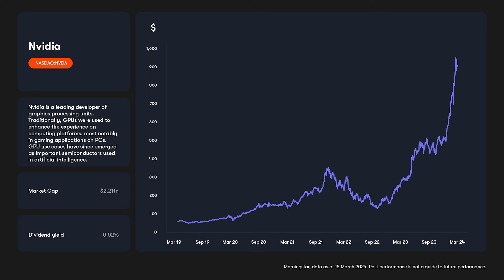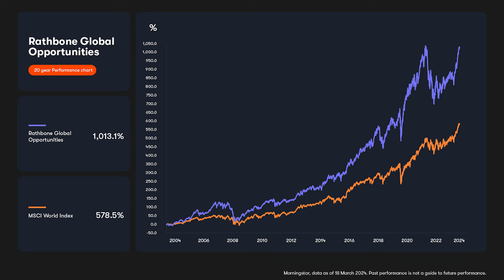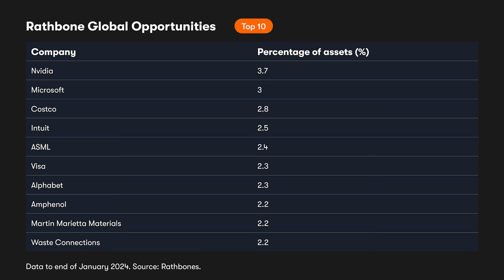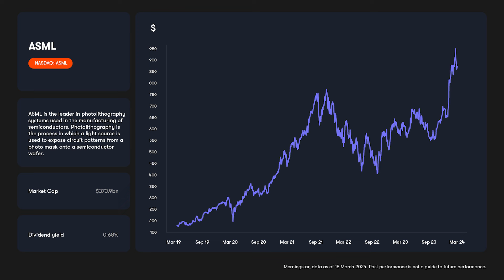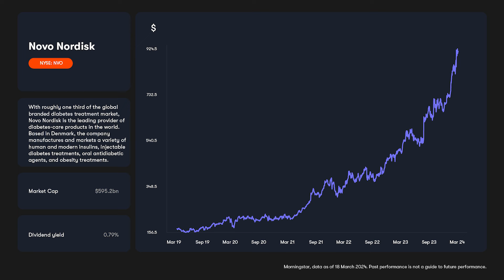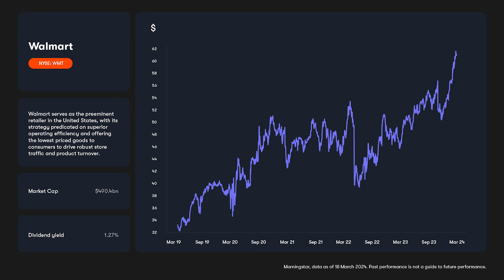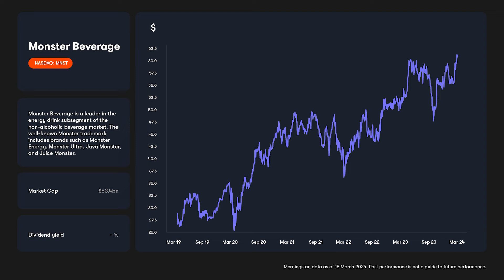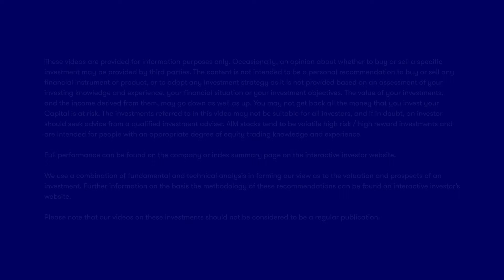20 years of investing: what I’ve learnt, and my best and worst investments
James Thomson has been managing Rathbone Global Opportunities for over 20 years. In an interview with interactive investor’s collectives editor Kyle Caldwell, he explains that one of the biggest investment lessons he's learnt is that “expensive doesn’t always mean overvalued”. He uses Nvidia as a recent example. It has seen its price-to-earnings (P/E) ratio fall from 70x earnings to 30x earnings due to the market “underestimating the earnings potential of the growth of this business".

Thomson also names his best and worst investments over the 20-year period, credits his mother for one of his holdings, and explains that he's been looking more closely at the UK market, as it is an area that he'll be increasing exposure to in the coming months.